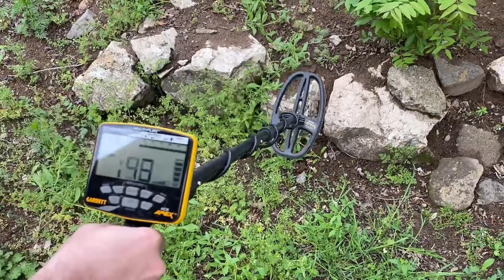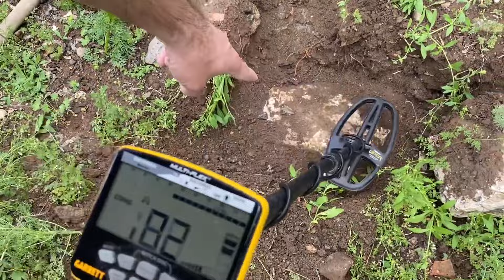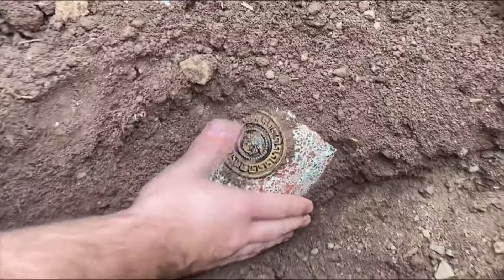We Found A Perfect Treasure! Top 3 Treasure!